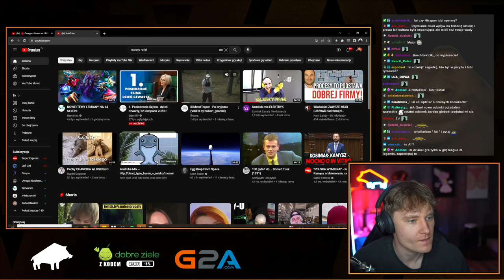GOLEMOWE MYŚLI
kosiniak imię